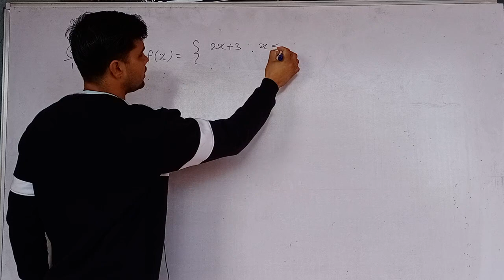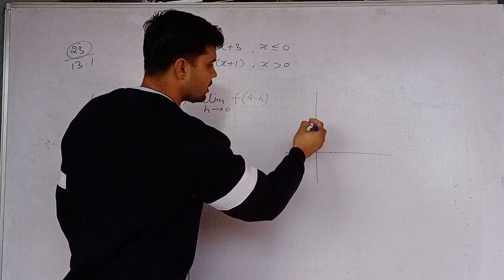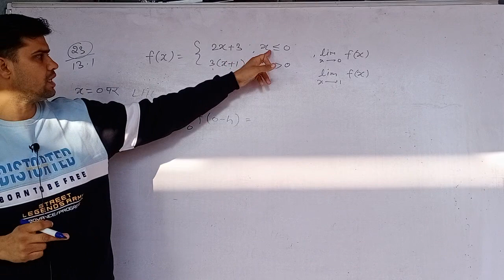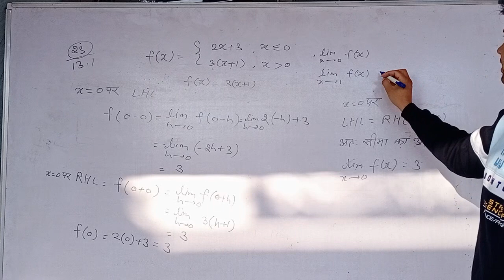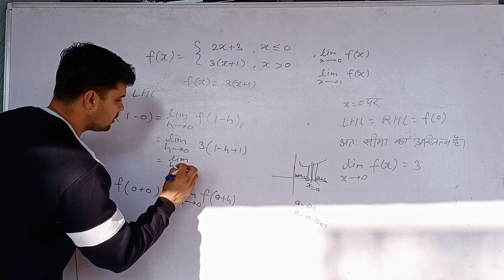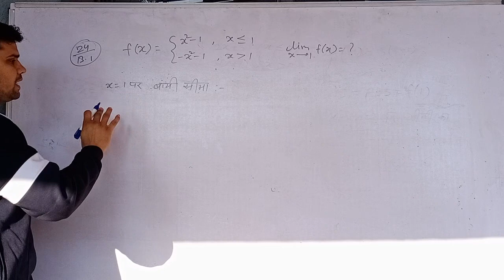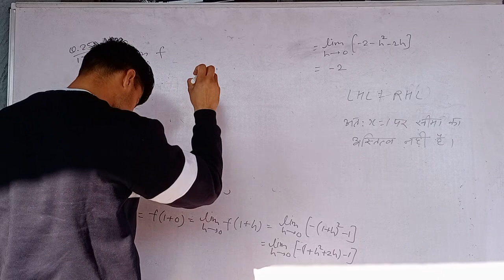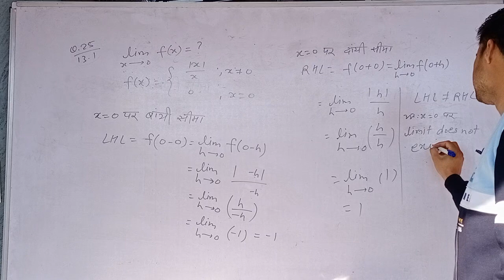Class -11|| CH 13.1 || सीमा एवम् अवकलज || Limit and Differentiation || RBSC || NCERT